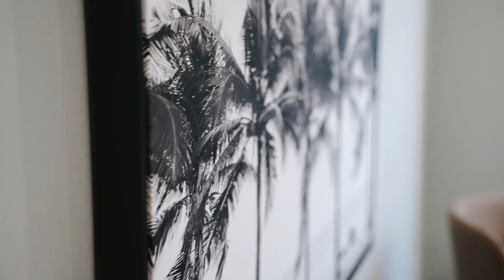60 St Georges Blvd Mickleham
60 St Georges Blvd Mickleham